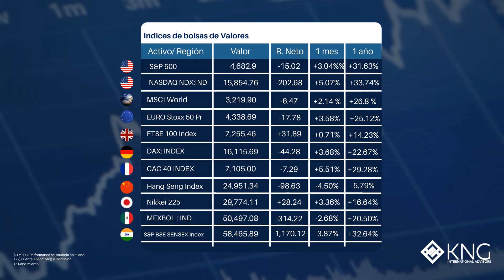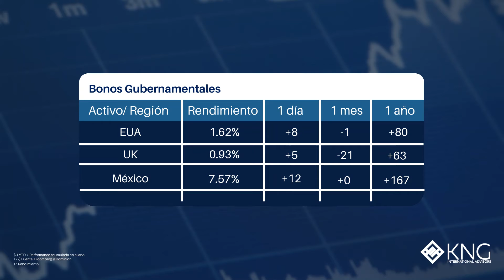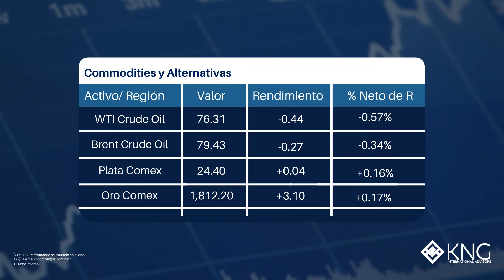La alta inflación de invierno - Semana 46 del 2021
La inflación en Estados Unidos está teniendo números altos así como también Europa & Asia, esto debido a varios factores.

📰 Conoce cuales son en menos de 5 minutos mediante nuestro reporte semanal (presentado todos los Lunes).

🗓️ Así podrás recibir semanalmente todas las noticias financieras más importantes y actualizadas del mercado internacional.

Créditos
- Música de fondo: Autora Gina, canción Mr FijiWiji, título "[2017] Non-Vocal Liquid Drum and Bass Mix (No Vocals)"
- El contenido de los gráficos pertenece a datos de Bloomberg.
- Contenido del audio pertenece a Dominion C S.